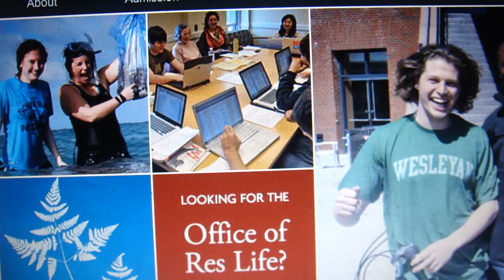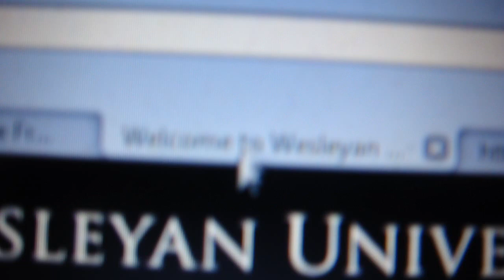Wesleyan University: the tale of four pre-frosh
This heart-wrenching drama takes you on an emotional roller-coaster ride. Shot in the Avant-garde style of filmmaking, this award-winning documentary tells the story of four good o'le American High School Seniors. They start off on the road to college as upstanding citizens of the great United States of America. But then after spending four years at Wesleyan University they went cray cray...Go Wes!